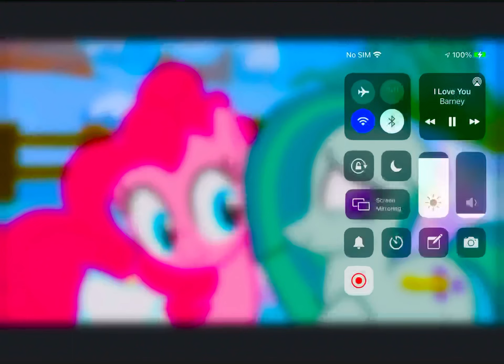Pinkie Pie And Marble I Love You